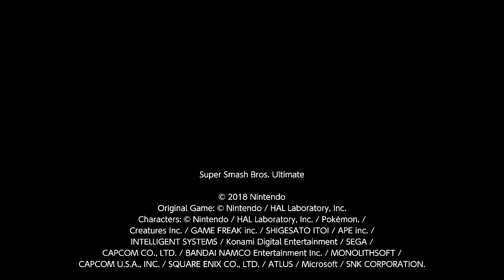Fox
Fox is nice.